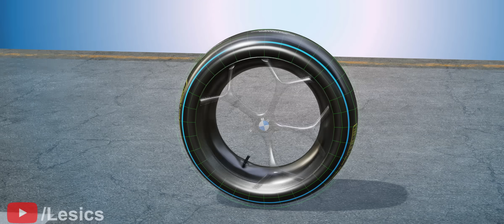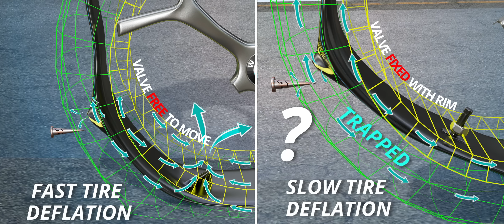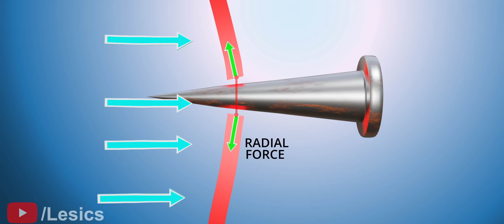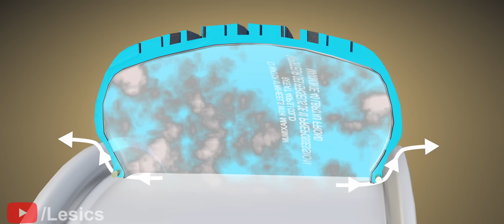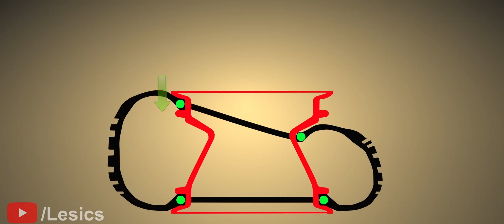Tubeless Tire | The interesting Physics behind it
Tubeless tires have a wonderful physics behind them. Let's get into the engineering and physics of them in this video.